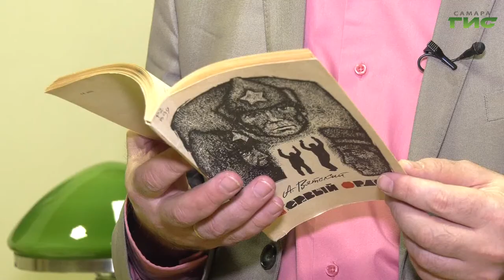Смотрите "Город.История.События" 27 января в 19:30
Тиф, бандитизм, спекуляция, отсутствие дров, мизерные запасы угля и острая нехватка бензина и другого топлива — эти и другие задачи поставил перед Львом Маневичем и его современниками суровый 1919 год. И день за днем, и час за часом, начальник политотдела Самаро-Златоустовской железной дороги Маневич решал их, находя выходы из самых безвыходных ситуаций. Подробности в программе "Город.История.События" в 19.30.